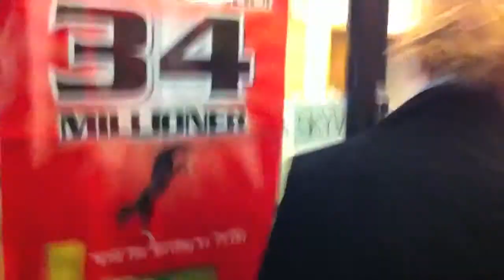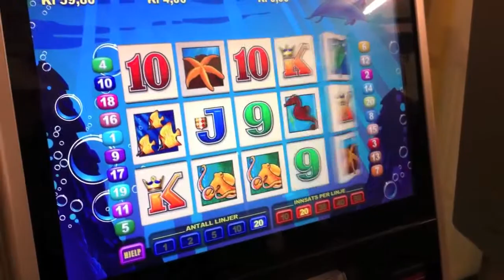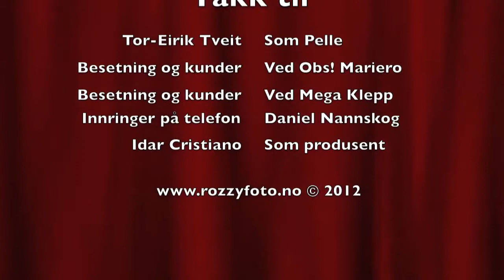PELLE SHOWET S02E04 PELLE I ARBEID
I denne episoden får du se Pelle når han prøver seg i arbeidslivet. Han jobber på kjøpesentre, hvor han promoterer forskjellige kjeks. Du får også se hva lønningen blir brukt til samt du får høre siste nytt om Tomas Moen. Du får også se kjærlighet ved første blikk i denne episoden av Pelle-Showet.